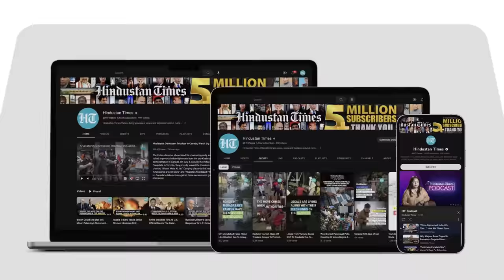'No One Wants Member Like You': Dhankhar Scolds Derek O'Brien | High Drama In Rajya Sabha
Rajya Sabha Chairman Jagdeep Dhankhar lost his cool at TMC MP Derek O'Brien for indulging in "theatrics" in the house during Delhi Services Bill debate. Dhankhar lambasted Derek O'Brien, asked him to leave the house immediately. "No one expects a member like you," said Dhankhar after repeated interruptions by O'brien.